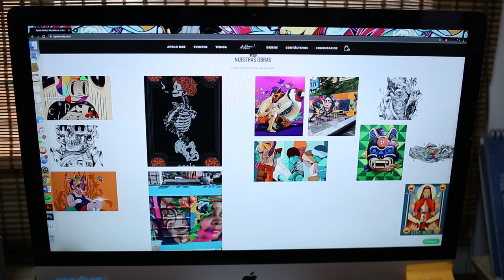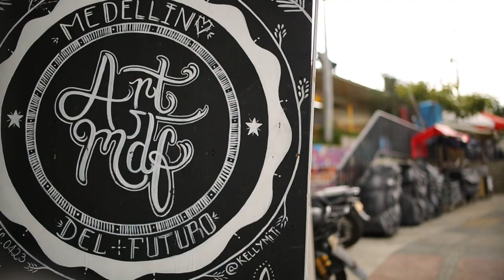GALERÍA URBANA y su FESTIVAL PICTOPÍA [Más que un muro] Telemedellín